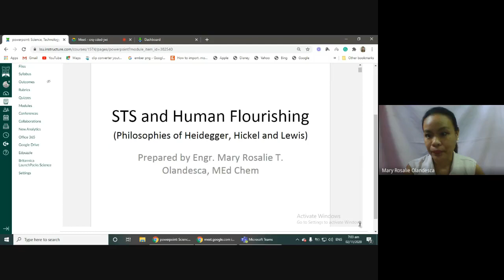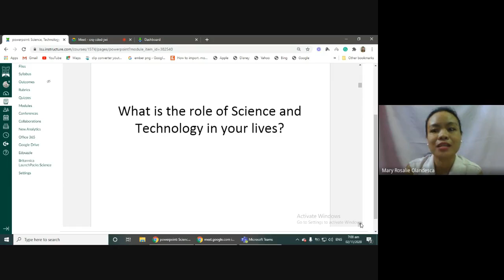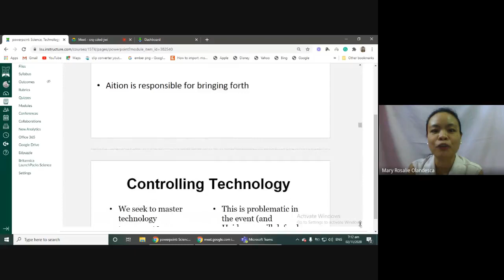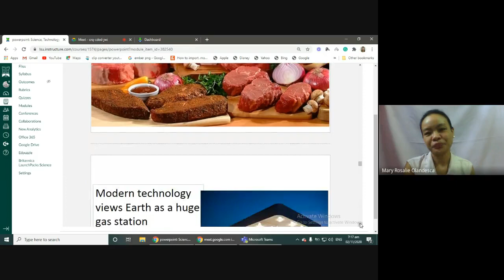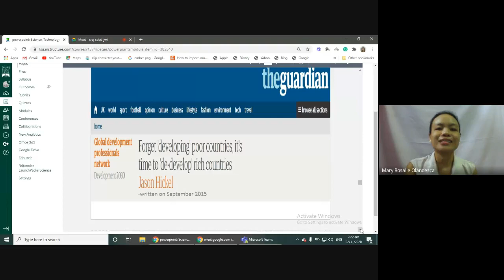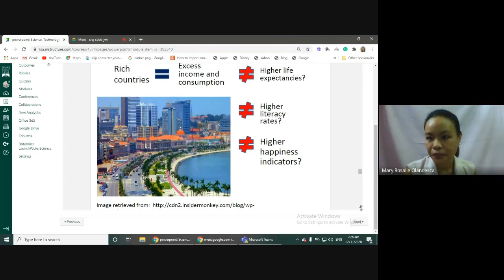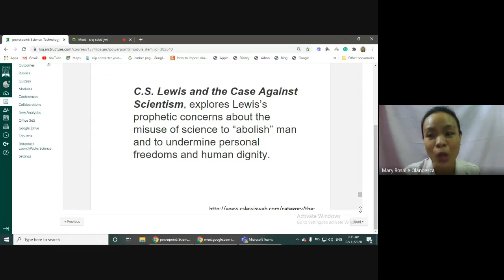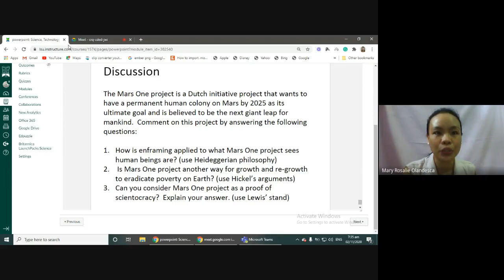STS (Science, Technology and Society) and Human Flourishing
Slide presentation from various sources in the web.  I do not hold the copyright of the photos and text.